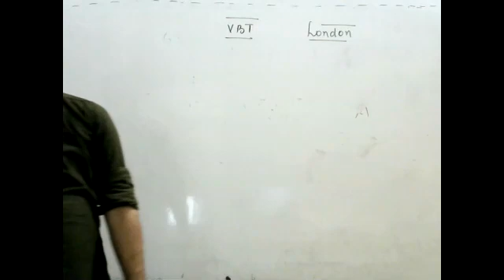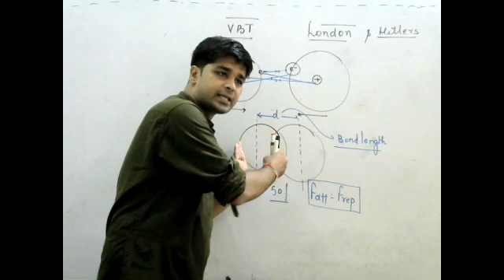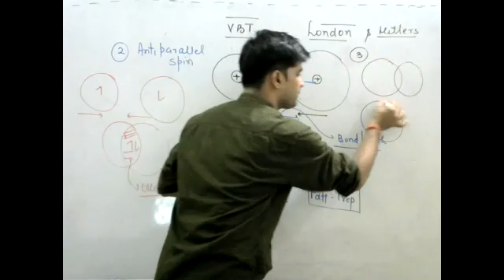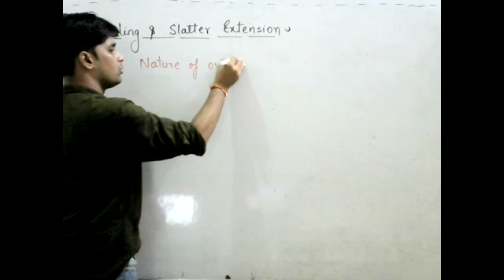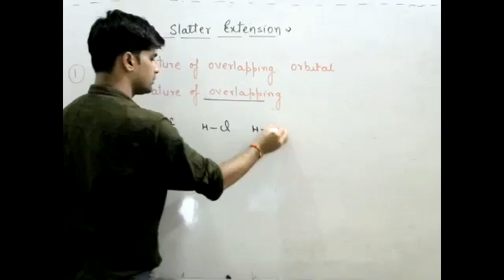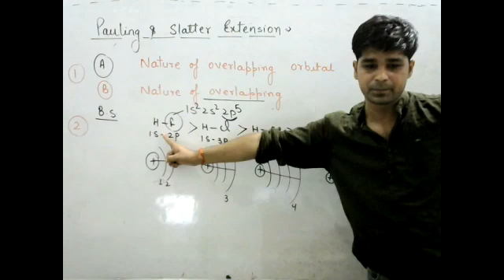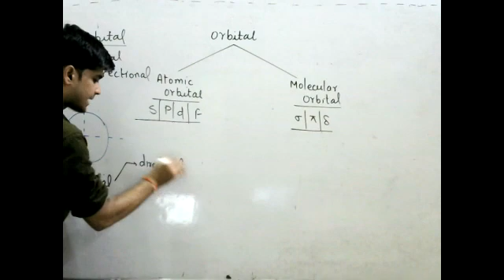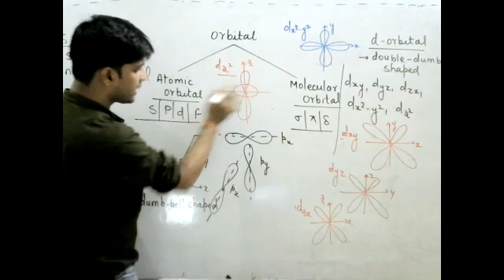Lecture-1781 || Batch : Target JEE || Topic- : Chemical Bonding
Part-2, In this chemistry lecture we discussed about the topic: Valence Bond TheoryPart-1